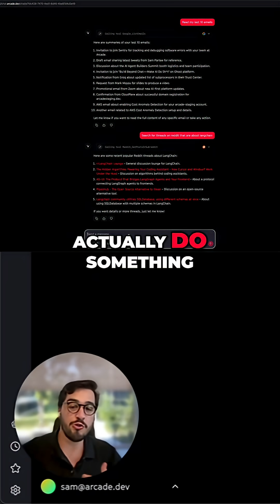AI agents that act, not just chat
The secret? We solved auth for AI. OAuth, API keys, tokens—all handled. Your agent connects to any service, acts on behalf of users, gets actual work done.

This demo shows just one example. Imagine what your agents could do with Gmail, Slack, Salesforce, GitHub...

The future isn't better chatbots. It's agents that act.

🔓 Unlock your agents: Arcade.dev